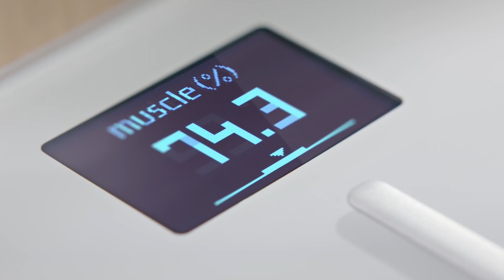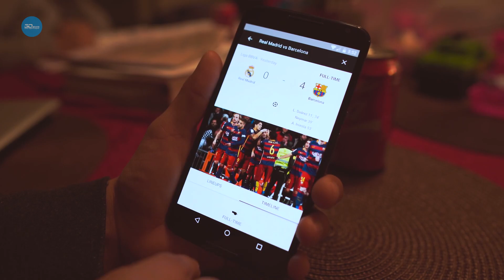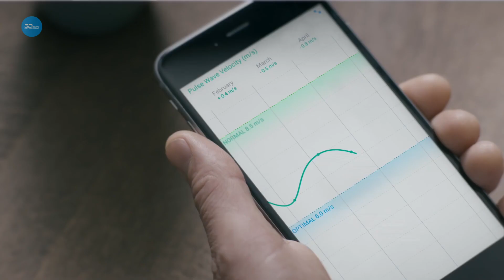3DNews Daily 649: Marshmallow против Lollipop, повторный запуск Falcon 9, «сердечные» весы Nokia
Здравствуйте, друзья! 3DNews Daily снова на ваших экранах, а это значит, что пришло время самых интересных новостей из мира хай-тек.